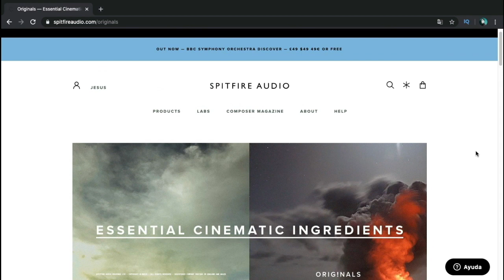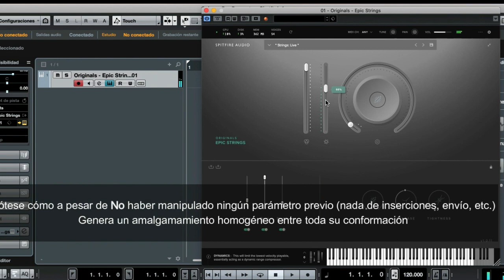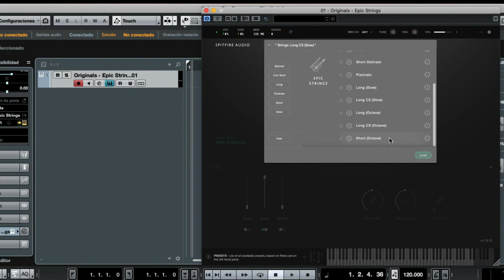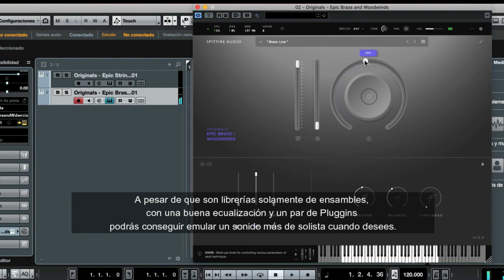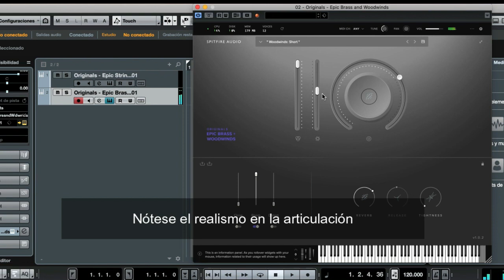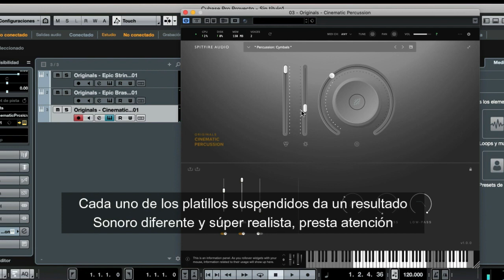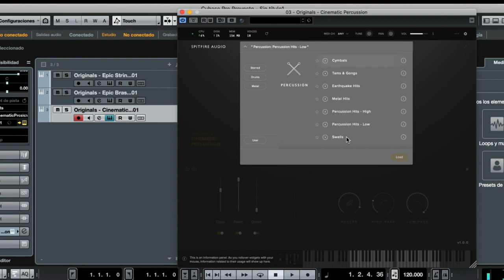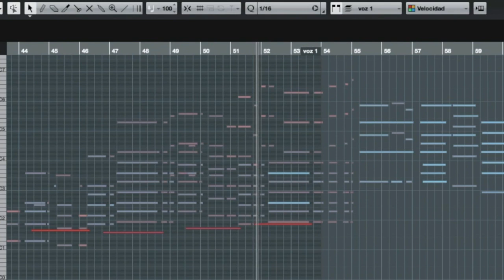3 LIBRERIAS ORQUESTALES ECONÓMICAS que DEBES UTILIZAR 🎺 🎻🎻: Review: I Jesús González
¡VIRTUOSOS Y VIRTUOSAS DE LA MÚSICA!🎺 🎻🎻:
Comparto con todos ustedes un nuevo vídeo en donde realizo un Review de 3 librerías orquestales de SpitfireAudio, "Originals" (Cuerdas, metales y maderas, todas en ensamble y percusión), una gama de bajo precio pero de gran calidad, cada una tiene un valor de 29€, un verdadero regalo en relación calidad precio, más que suficiente para darle vida y calidad profesional a tus maquetas orquestales.

🔥 INSTAGRAM OFICIAL: @jgcreator

🔥 FACEBOOK OFICIAL: Jesús González

MÚSICA DE AMBIENTE DEL VIDEO A NOMBRE DE JESÚS GONZÁLEZ LAGO/ TODOS LOS DERECHOS REGISTRADOS.